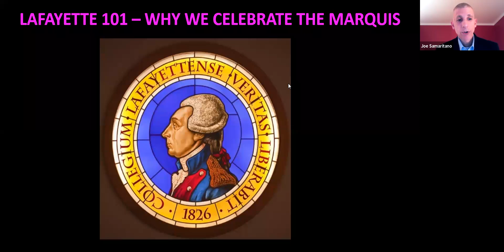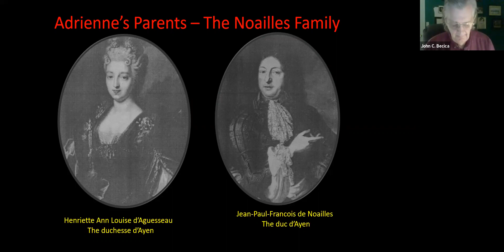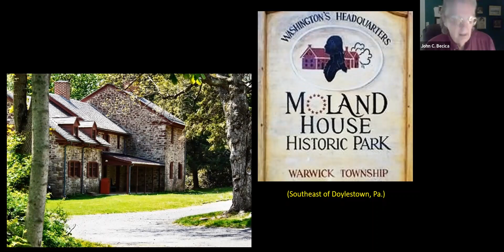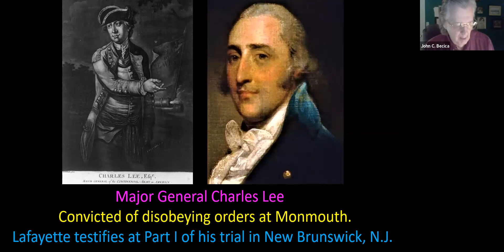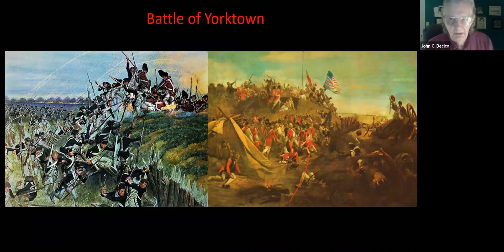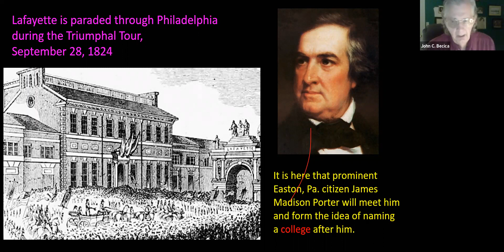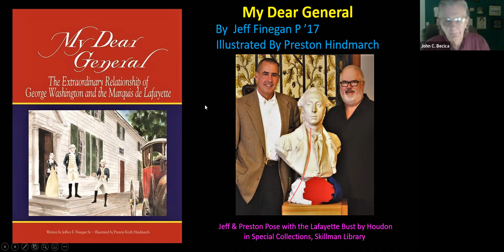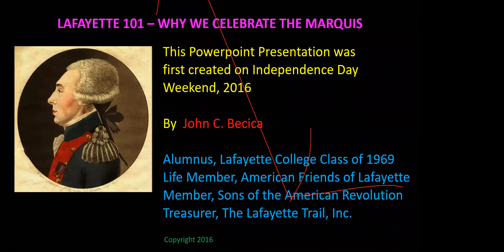ConnectEd: Lafayette 101 - Why We Celebrate the Marquis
Who was this guy, Lafayette? What was his background? What did he look like? What motivated him to come to America and get involved with our war with Britain? How did he come to be such a celebrity in America? Why was our College named after him? Come and find out!

Lafayette is known as the hero of two worlds for his roles in the American and French Revolutions. John Becica’s talk will consider how he affected the United States – his early life, his impact on the American Revolution, and his two return visits to America.

In 2002, Congress finally recognized Lafayette as an honorary US Citizen – only the 6th person to be so honored in our country’s history!

This lecture is being sponsored by the American Friends of Lafayette (AFL), the historic society honoring the Marquis, which was formed here during the College’s Centennial Celebration of the first classes in 1932, and by the Lafayette Alumni of the Lehigh Valley, the home chapter of the Alumni Association.

Our speaker is a Lafayette alum, a Life Member of the AFL, a member of the Sons of the American Revolution, and an Assistant Researcher and Treasurer for The Lafayette Trail, Inc. project.